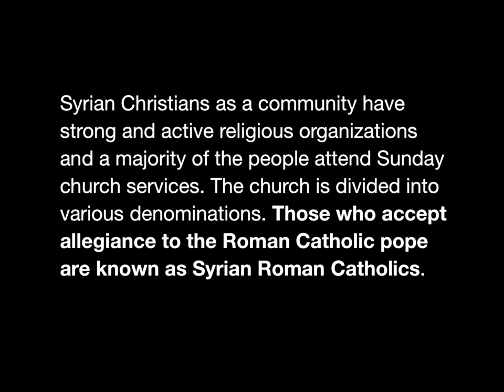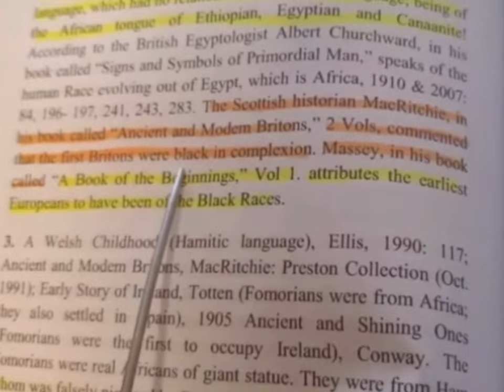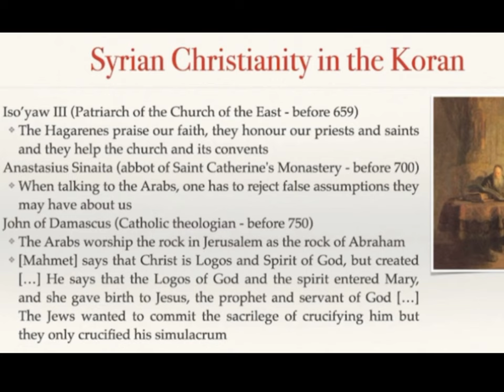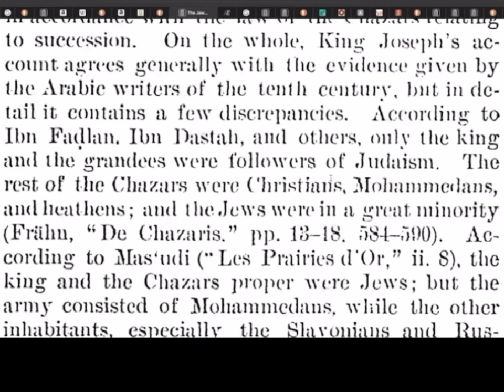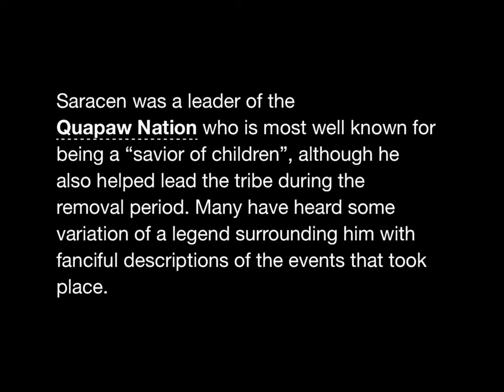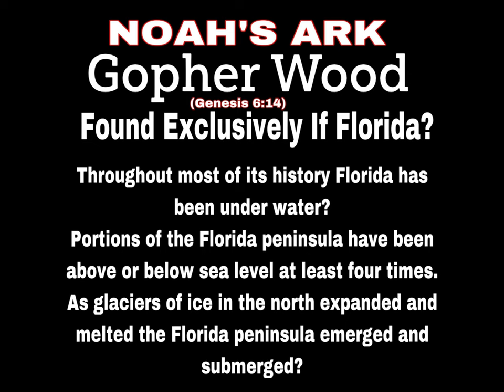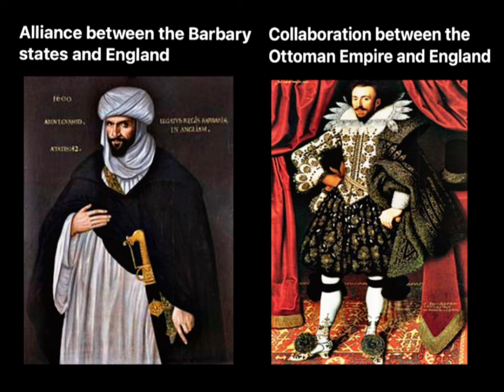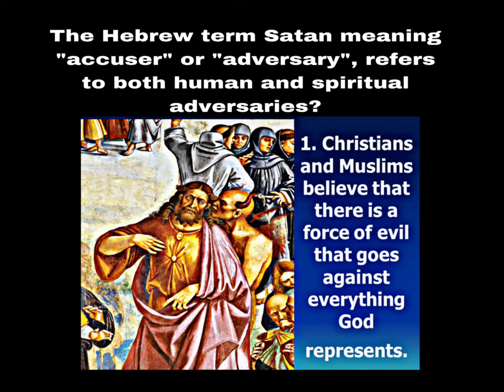Islam is Roman Syrian Christianity? Angel vs Anglo 5of6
Islam is Roman Syrian Christianity? Saracen muslim Elagabalus 4of6

NORTH AMERICAN NEGRO NATION

So called FBA (Foundational Black Americans) meaning ABORIGINAL, INDIGENOUS and FOUNDATIONAL NEGROS.

An Italian explorer, Giovanni da Verrazzano, wrote a description in 1524 of the "Carolina
Indians" he encountered. He wrote, "The complexion of the Carolina Indians is black, not much different from that of the Ethiopians.

In 17th-century colonial America, the term Negro had been also, according to one historian, used to describe Native Americans.

The Ancient Romans had two words for black: ater was a flat, dull black, while niger was a brilliant, saturated black. Ater has vanished from the vocabulary, but niger was the source of the country name Nigeria and the English word Negro.

The word "Shine" was a term for a Black person (Negro). The word black comes from Old English blæc meaning to shine.